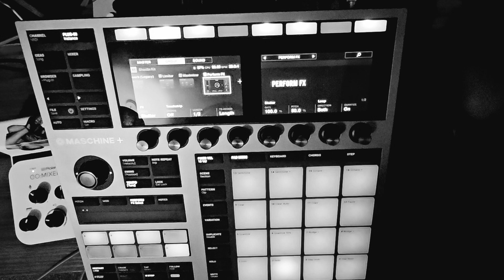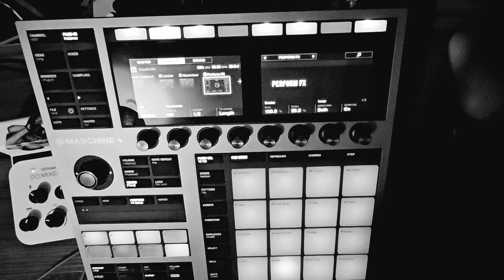First beat on the maschine+.